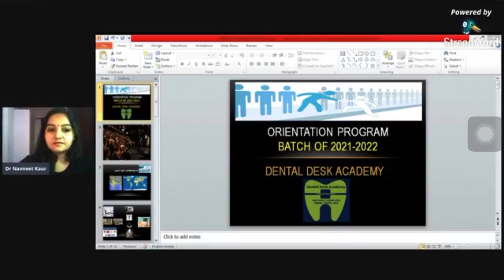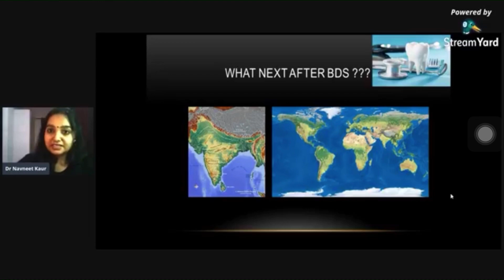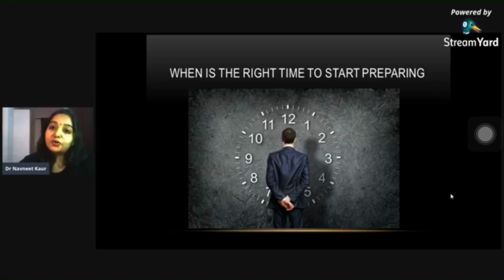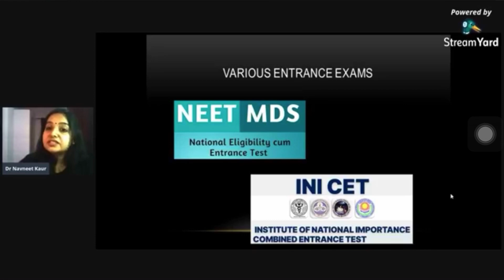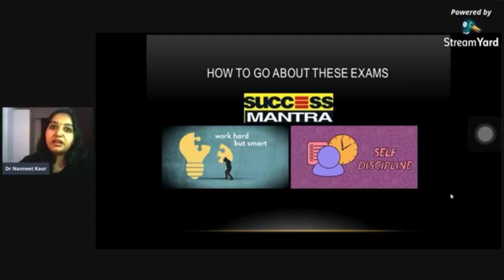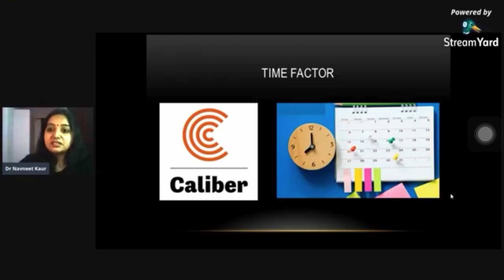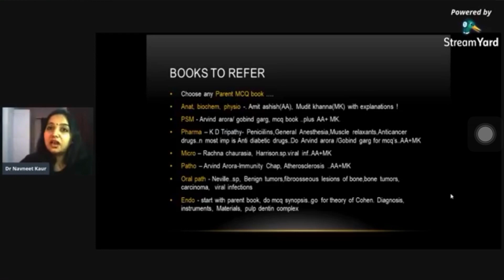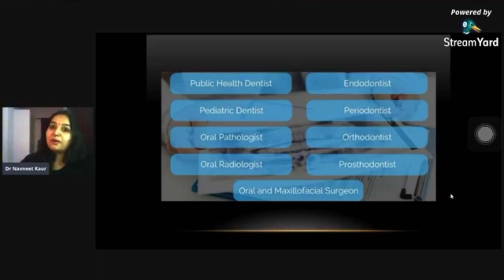NEET-MDS |INI-CET 2021-22 Orientation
Dear NEET-MDS | INI-CET  aspirants, Now, it is time to start running. To add smart work to your hard work and to reach that goal stronger, smarter and more confident.
or WhatsApp Our Helpline 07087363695 for details